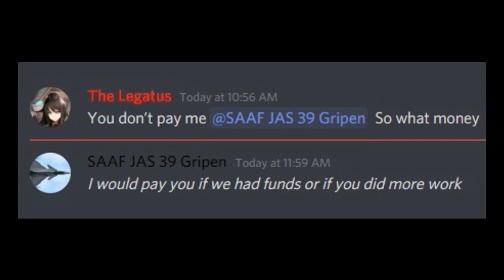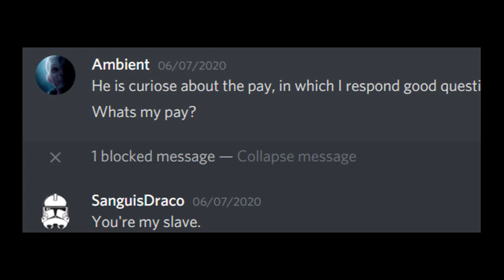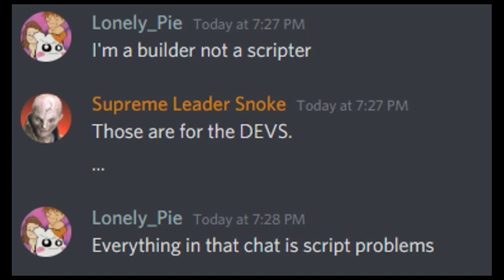The Fraudulent Leader Kokui Kitsune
This is in response to Kokui's video (which is now deleted).

(Backup video for the future.)

Video made by AmbientCoot87